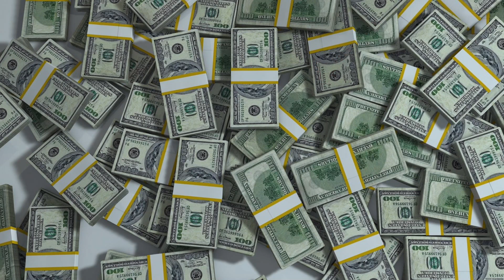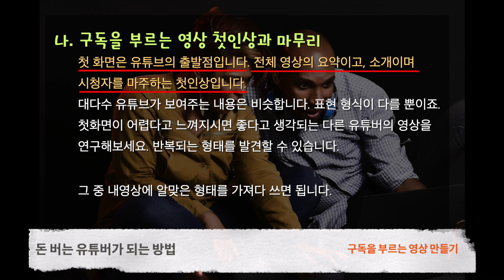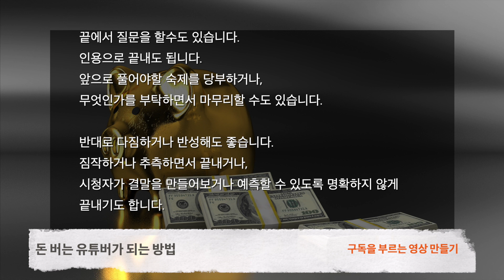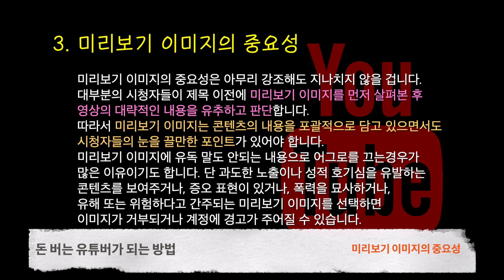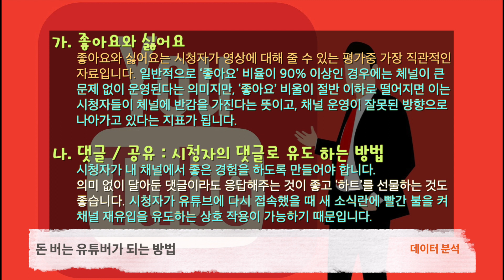1000 구독자 이하 초보 유튜버가 반드시 알아야할 내용 | 구독자와 조회수 늘리는 팁(Tip) 전격 공개 | 구독자 수 와 시청시간이 모자란 분들을 위한 Tip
돈 버는 유튜버가 되는 방법
유튜브를 처음 시작하는 분들과
구독자 수와 시청 시간이 모자란 분들을 위한 팁

열심히 노력해 보아요~

배경음악
Kevin MacLeod의 Canon in D Major에는 크리에이티브 커먼즈 저작자 표시 4.0 라이선스가 적용됩니다.